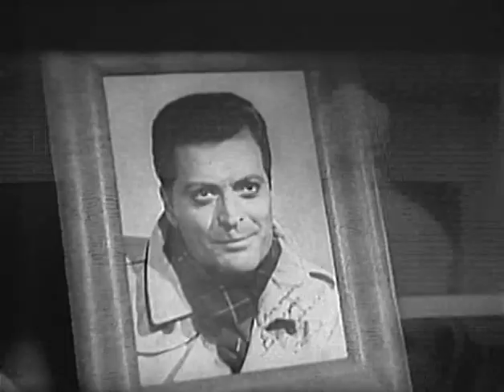Atom Age Vampire (1960) HORROR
Stars: Alberto Lupo, Susanne Loret, Sergio Fantoni
 Director: Anton Giulio Majano

 The stripper Jeanette Moreneau is dumped by her boyfriend Pierre Mornet and she drives her car to talk to him. However, she has a car accident and the left side of her face is completely disfigured by horrible scars. She is approached in the hospital by Monique Riviere, who is the assistant and lover of Professor Alberto Levin, and she tells Jeanette that her face can be restored. Jeanette secretly goes to the professor's house and is treated by him, using a process that depends on the cells that Prof. Levin, who is also a monster that strangles his victim, removes from the women that he kills. While treating Jeanette, Prof. Levin falls in an unrequited love for her and kills Monique. Meanwhile, the police inspector that is investigating the mysterious murders, suspects of Prof. Levin.